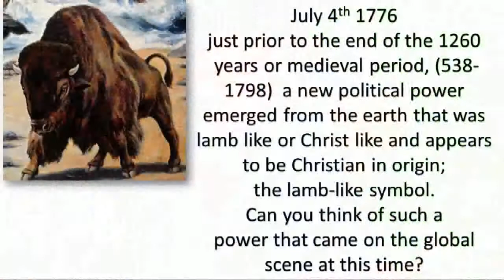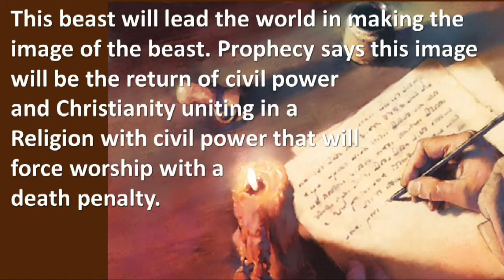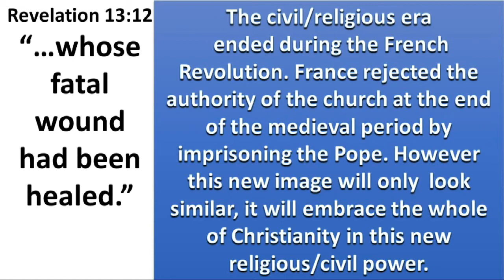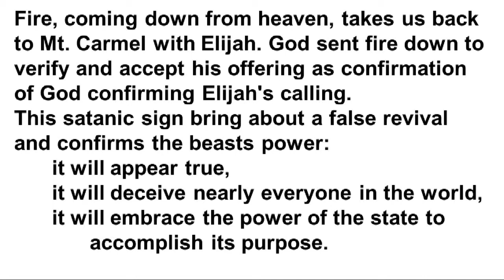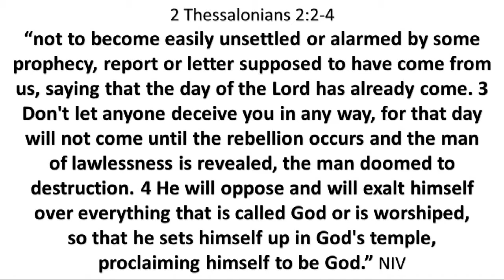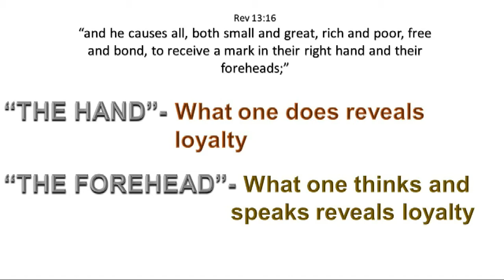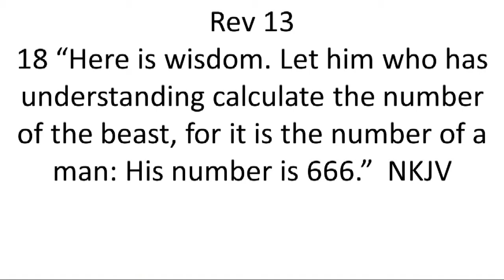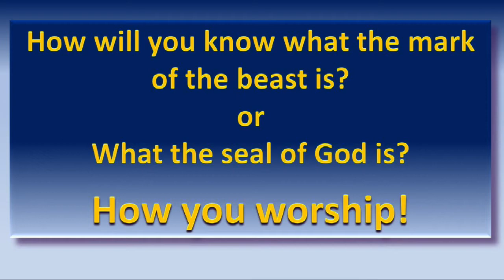The Last Day Issues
Identify the urgent issues Jesus warned us to be aware of so we would not be deceived & the resulting “Mark of the Beast” – “The Seal of God” – 666 - 7